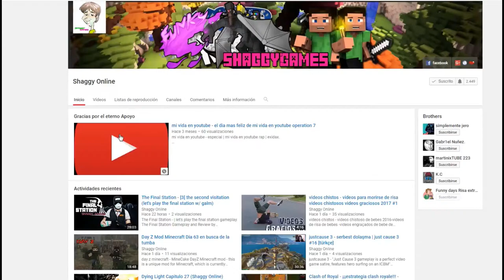Hollow Knight capitulo 20